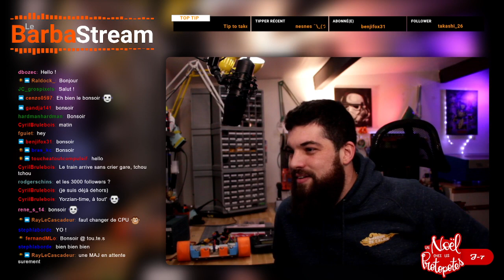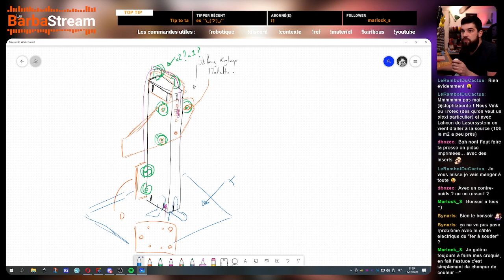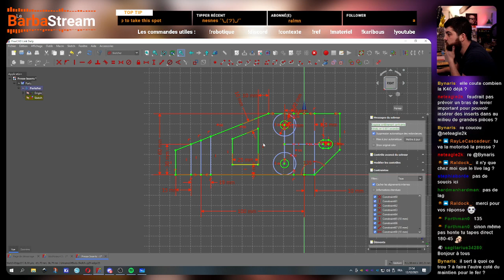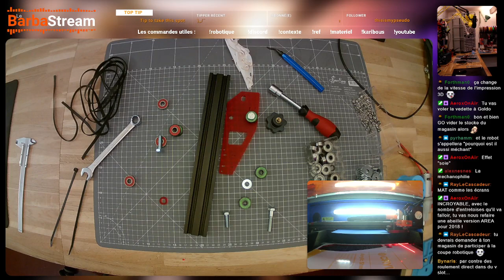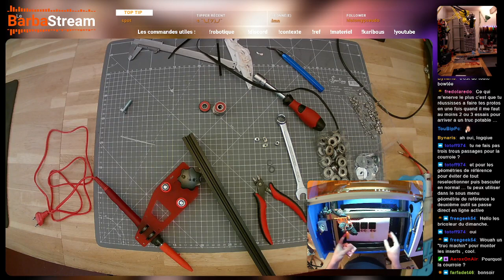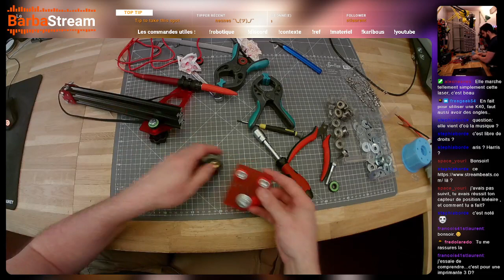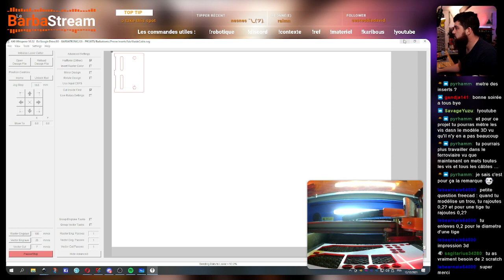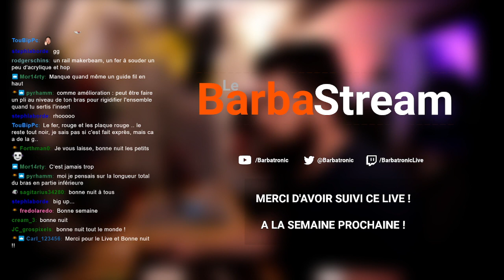Conception et fabrication d'un support pour inserts - Live 113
⚙️ SOURCES ⚙️

💛 ME SOUTENIR 💛

🎶 MUSIQUES 🎶